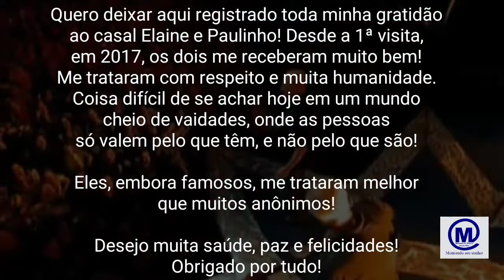Deixe saudade, nada mais... Roupa Nova! Minha homenagem. Minha gratidão a este casal maravilhoso!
Quero deixar aqui registrado toda minha gratidão
ao casal Elaine e Paulinho! Desde a 1ª visita,
em 2017, os dois me receberam muito bem!
Me trataram com respeito e muita humanidade.
Coisa difícil de se achar hoje em um mundo
cheio de vaidades, onde as pessoas
só valem pelo que têm, e não pelo que são!

Eles, embora famosos, me trataram melhor
que muitos anônimos!

Desejo a eles muita saúde, paz e felicidades! Vocês realmente merecem! Vocês são do bem!